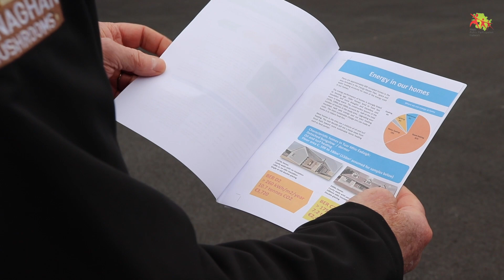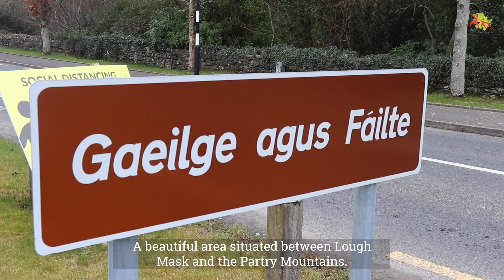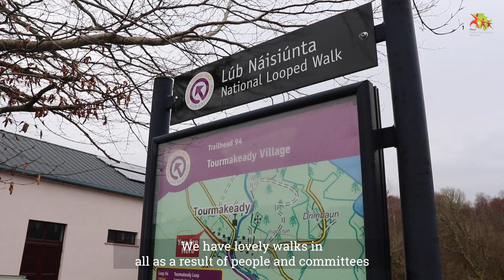Sustainable Energy Community, Tourmakeady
Mayo Public Participation Network (Mayo PPN) in collaboration with The Climate Action Office in Mayo County Council will highlight the work of community groups around Mayo to help keep our planet Green.

Sustainable Energy Community, Tourmakeady.  Michael Hegarty talk us through the sustainable energy community buildings. They have worked with SEAI to put together master plan on how to make Tourmakeady one of the most energy efficient communities in Ireland. Inspired by the sustainable energy committee 60 houses in Tourmakeady have retrofitted their homes.

The are also working on becoming a Global Geo Park which helps to educate people on the ecology of an area.